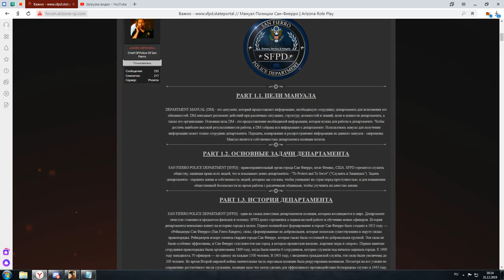Лекция на тему "Цели манула" #2 | 31/12/19